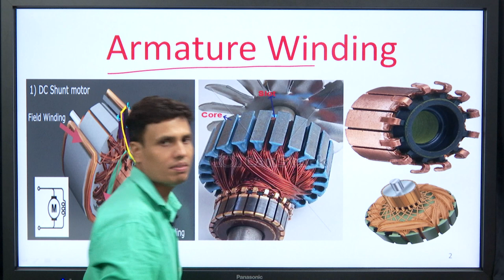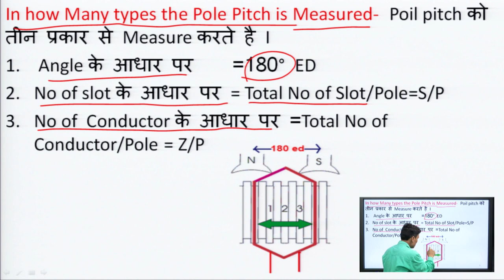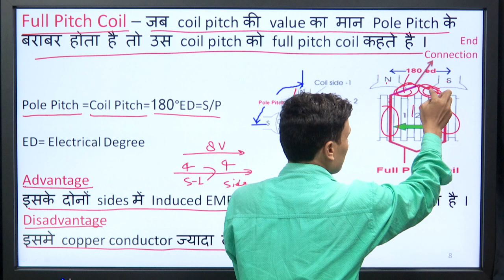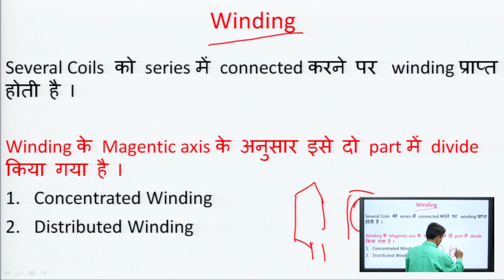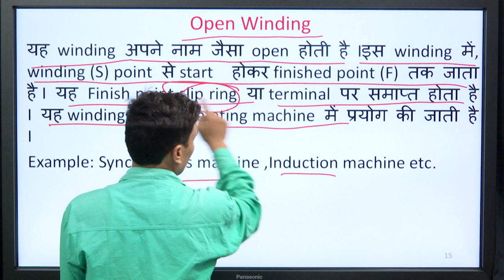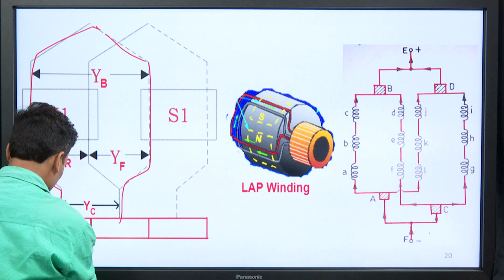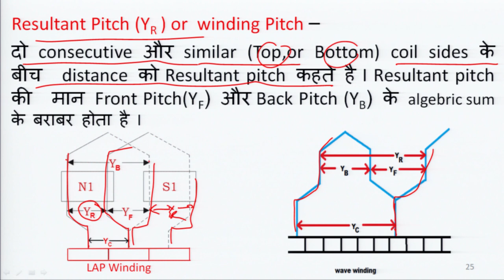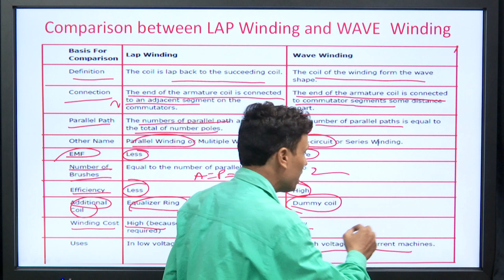Electrical Machine-1 | DC Machine - Armature Winding